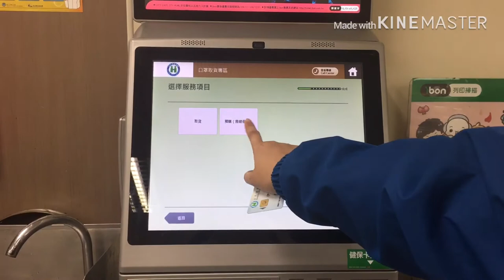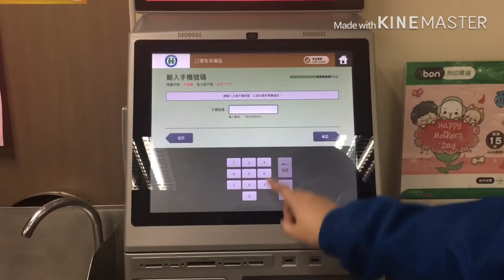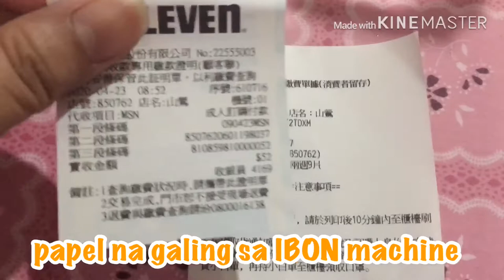Paano mag-order sa convenience store nang surgical mask | 7 eleven - TAIWAN